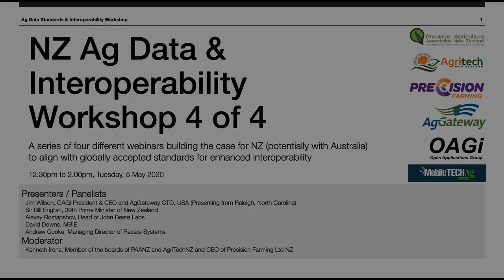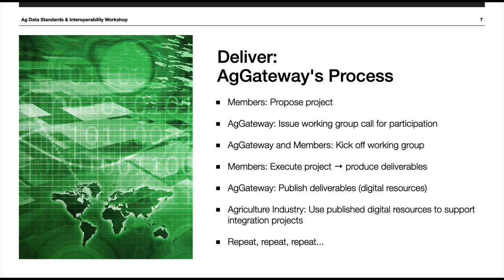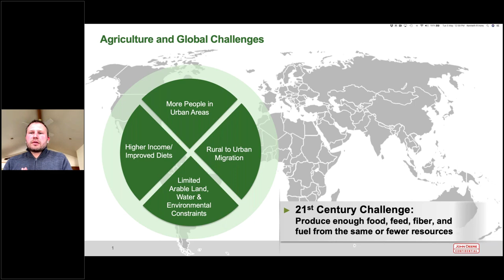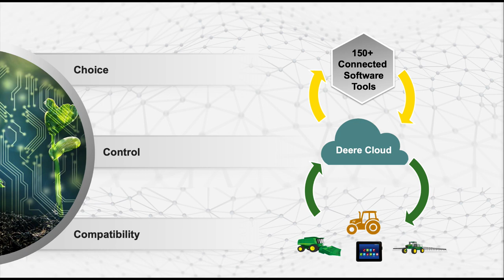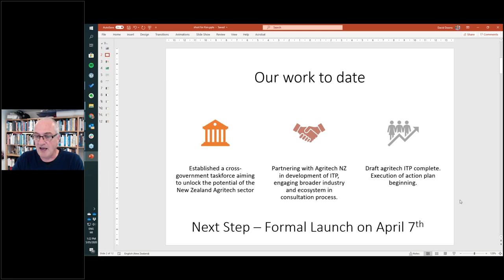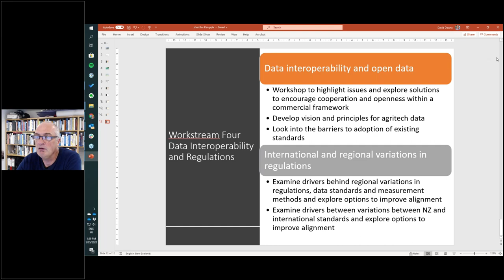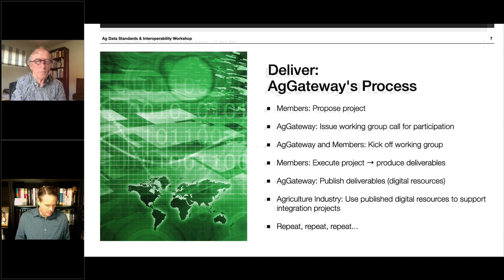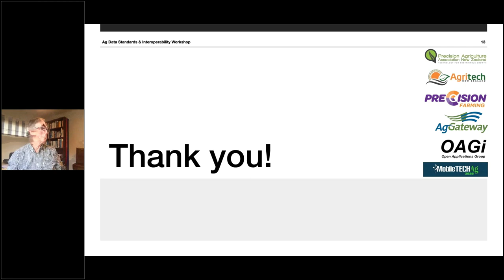New Zealand Agriculture Interoperability Workshop 4 of 4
5 May 2020
Presenters / Panelists:
- Jim Wilson, OAGI President & CEO and AgGateway CTO
- Sir Bill English, 39th Prime Minister of New Zealand
- Alexey Rostapshov, Head of John Deere Labs
- David Downs, MBIE
- Andrew Cooke, Managing Director of Rezare Systems
Moderator: Kenneth Irons, Member of the boards of PAANZ and AgriTechNZ and CEO of Precision Farming Ltd NZ